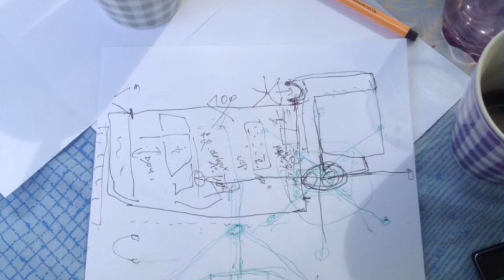Temps Danse Mer 2016 "Fête ses 10 ans" M-4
Temps Danse vous prépare un grand spectacle à l'occasion de ses 10 ans
Rendez-vous le samedi 25 juin 2016  au stade de Mer 41500